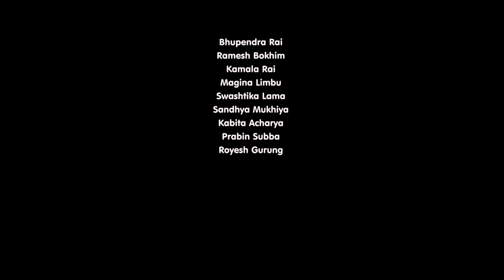Gorima Gori Love Song by Ragun Gurung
SONG: Gorima Gori...

LYRICS/VOCAL: Ragun Gurung

CAST: Bhupen/Nima

MUA:  Bhuwan Rai

CAMERA: Dharma Prashain

EDIT: Basanta Wambule Rai

COLOR: Shir Kumar Sampang

ASS.DIRECTOR: Aadarsha Yamphu

POST PRODUCTION: King Rose entertainment

DIRECTOR: Max Bayung

Film making, music video making, song recording,Video Promotion, marketing & All.Kinds of audio Video solution

यस GM Nepalच्यानल मा अपलोड भएका हरेक गीत, अन्तबार्ता, रिपोर्ट  तथा  अन्य भिडियोहरु  Download गरी अन्य Channel मा upload गरेको पाइएमा प्रचालित कानुन बमोजिम कडा भन्दा कडा कारबाही गरिनेछ ।